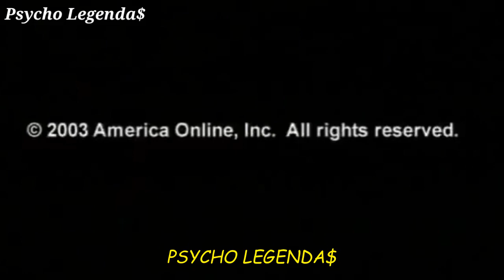50 Cent & Lloyd Banks - Round Here (Legendado)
50 Cent & Lloyd Banks - Round Here (Legendado)

Artista: 50 Cent & Lloyd Banks
Mixtape: Automatic Gunfire
Produção: Dr. Dre
Ano de lançamento: 2003